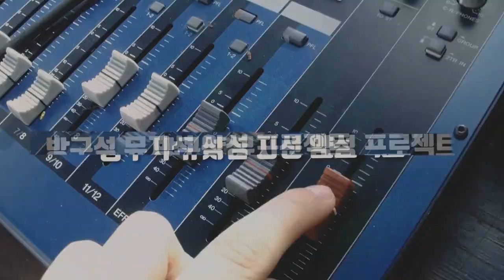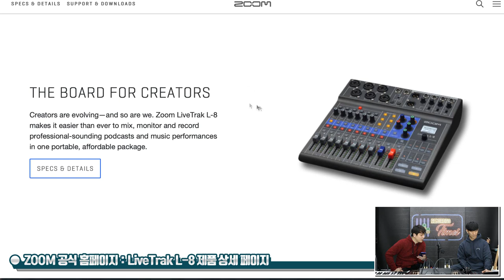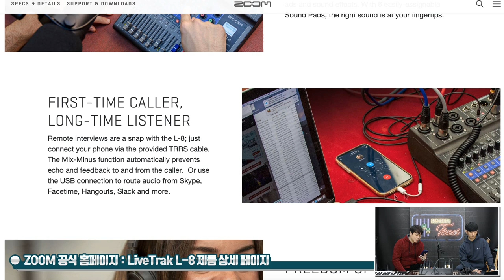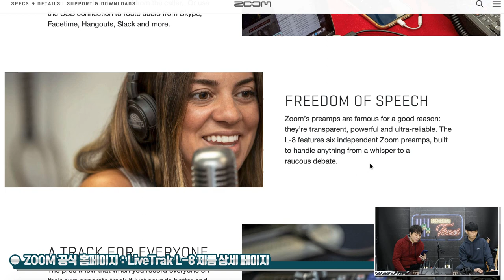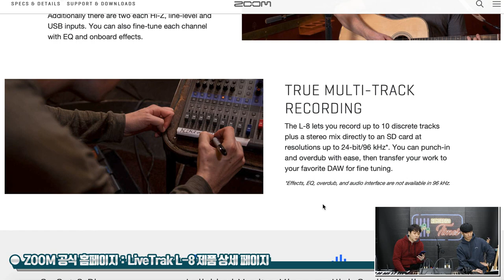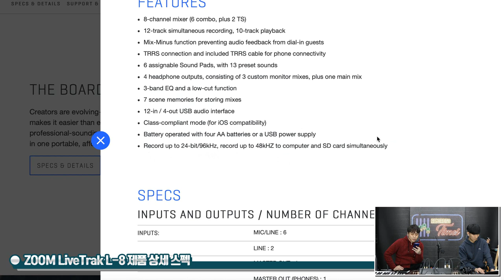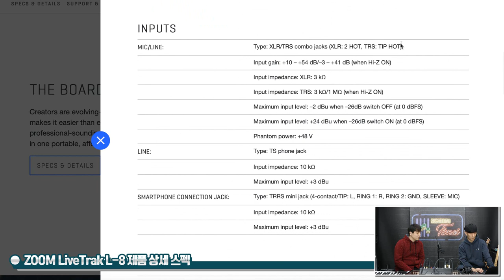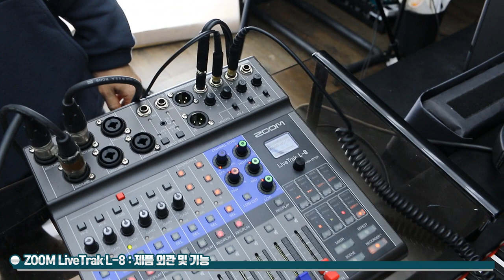[RecordingTimes 425회] ZOOM LiveTrak L-8 1편